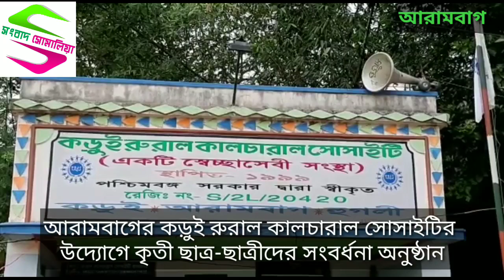আরামবাগের কড়ুই রুরাল কালচারাল সোসাইটির উদ্যোগে কৃতী ছাত্র-ছাত্রীদের সংবর্ধনা অনুষ্ঠান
Sambad Somalia @ আরামবাগের কড়ুই রুরাল কালচারাল সোসাইটির
উদ্যোগে কৃতী ছাত্র-ছাত্রীদের সংবর্ধনা অনুষ্ঠান